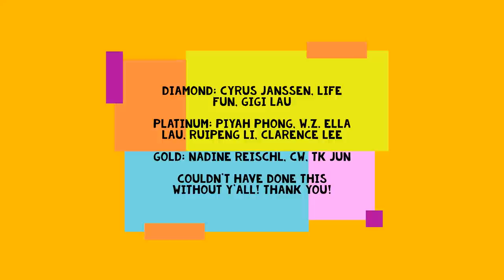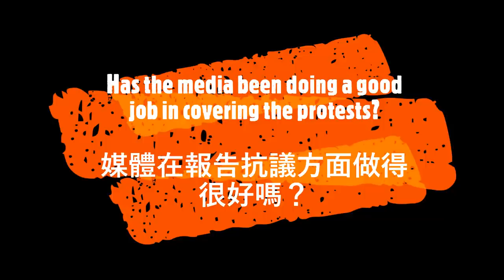The West’s Secret War in Hong Kong (ft. Nury Vittachi): Keybros SOFTtalk Special Ep.2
In this special episode of SOFTtalk, we sit down with renowned journalist and media personality Nury Vittachi, who’s been based in Hong Kong for decades. Starting from the publication of his new book, which documents the undercurrents of the troubles that engulfed Hong Kong in 2019, Nury highlighted missed details that often went unreported by the mainstream media, and provided much insight into his research on the underlying causes - both external and internal - of the protests. We go on to discuss issues such as foreign interference, ‘professional revolution consultants’, 2047, and Nury’s gradual change in stance towards the HK protests.